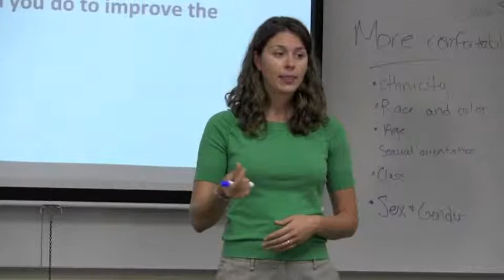Conflict Resolution and Peace Studies at Tri-C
The Conflict Resolution and Peace Studies Certificate at Tri-C is applicable to any field of study.  This certificate can be completed in as little as three classes and two semesters.